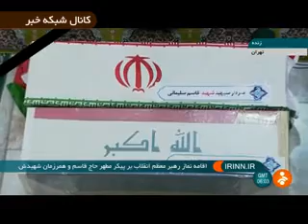Namaz - Shuddaa including Qassem Soleimani and Abu Mahdi Al-Muhandis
Ya Hussein.